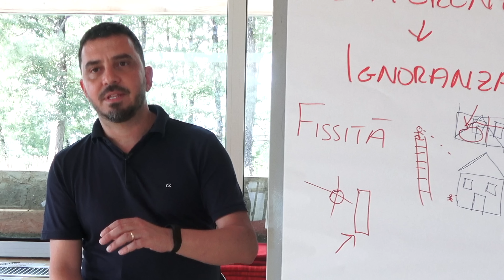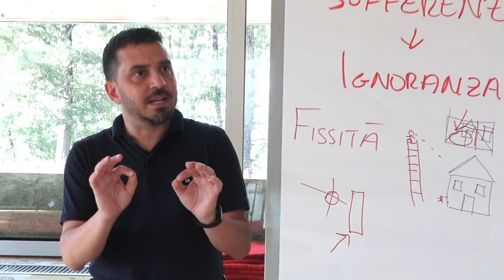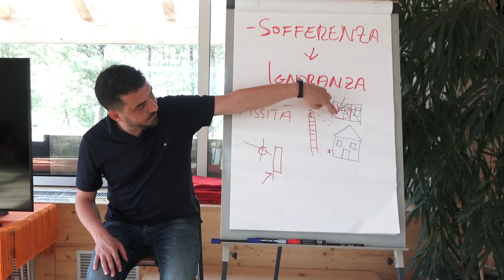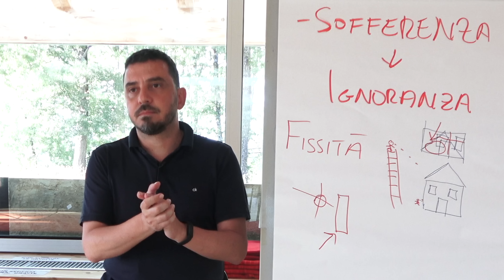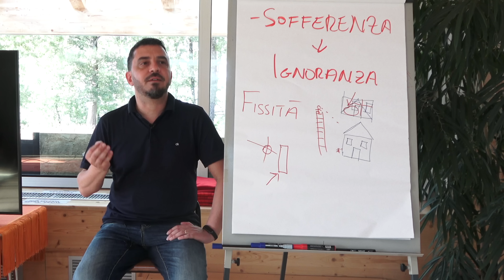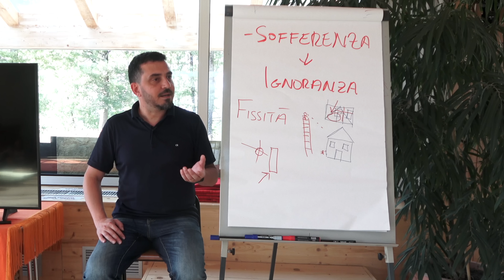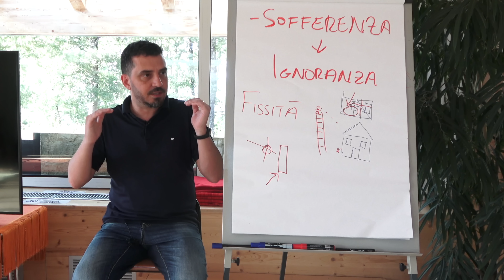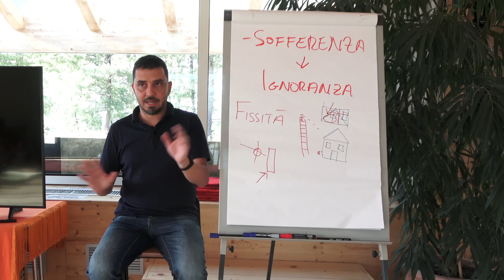Forza di volontà: perchè non funziona?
La forza di volontà da sola non basta! Perchè?
Poichè quando è pura volontà razionale, non ha nessuna possibilità contro l'inconscio.

Finchè abbiamo delle motivazioni e delle convinzioni inconsce che non vediamo, possiamo impegnarci in un progetto, in un'attività, in una nuova abitudine che vorremmo acquisire, con tutta la forza che abbiamo, ma saremo destinati a non avere successo.
Questo accade perchè la razionalità va in una direzione, l'inconscio, che è molto più potente e forte della razionalità, va in un'altra.

Affidarci solo alla forza di volontà ci fa sentire spesso sbagliati, deboli, perchè non capiamo che da sola non basta. Senza dubbio è necessaria, ma si può attingere ad essa successivamente all'aver sistemato un po' di tasselli che riguardano la confusione, l' ignoranza circa le nostre risorse, la fissità che ci irrigidisce.

Inoltre è necessario chiederci quali sono i benefici che ricaviamo a rimanere nella sofferenza.
Per poter avere un cambiamento dobbiamo trovare le  nostre convinzioni inconsce. Per tirare fuori le convinzioni dobbiamo trovare i significati che leghiamo ad esse: per me fare X significa...In questo modo possiamo capire cosa ci blocca e rintracciare le convinzioni inconsce per portarle a consapevolezza.

Se basiamo la nostra forza di volontà sulla consapevolezza delle nostre convinzioni, allora questa sarà più strutturata e potrà essere una base solida  da cui partire per costruire il cambiamento.